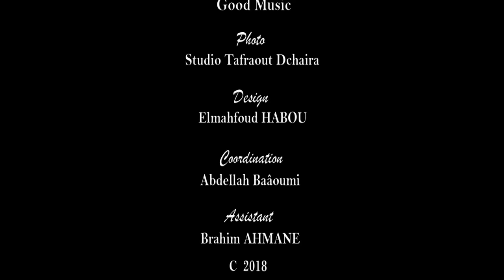Oudaden - Tadssa n Lghard | أودادن - تضسا ن الغرض